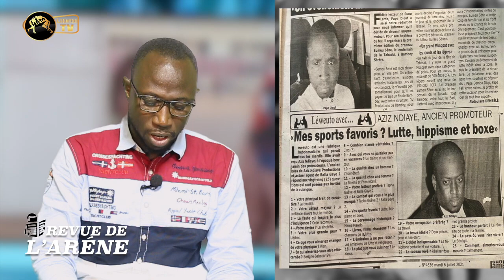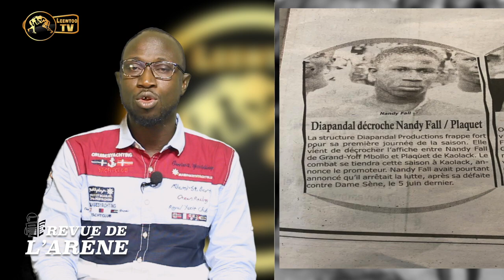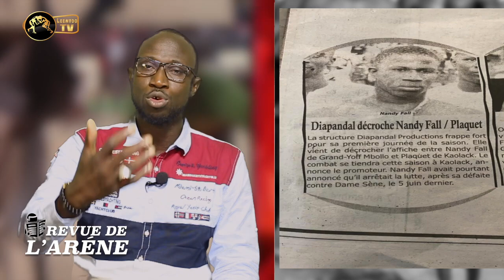REVUE DE L’ARENE : Jules Baldé menace Modou Lô : « Sou dawoul xaam »